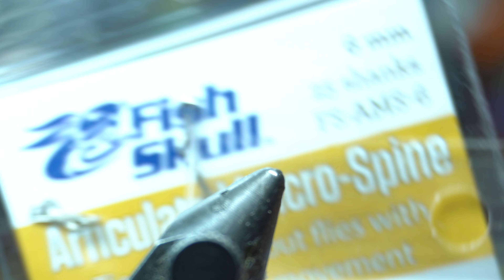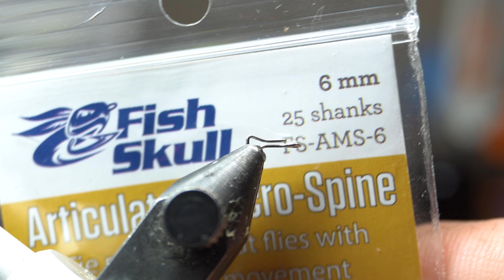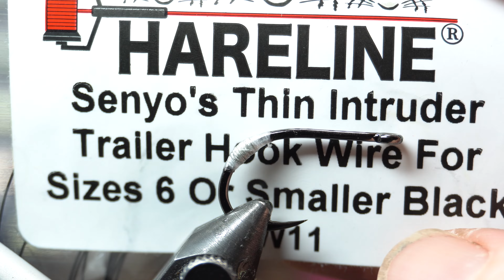Mini Gamechanger in Chartreuse - McFly Angler Fly Tying Session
The Gamechanger was originally created by Blane Chocklett and consists of multiple "spines" to make a moveable tail.  The pattern has soon become a more "style" of flies rather than one specific pattern.  People use feathers to make feathered gamechangers, You can make your own dubbing brush to create one with specific materials, or you can go with Chockletts own game changer chenille that he created to make tying these a little easier.  I went with the latter for this fly, however you are welcome to experiment with different materials to make it your own design.   Whatever material you use, the trick with this fly is making sure that it tapers correctly, so that way the tail moves fluidly in the water.  They work great for just about any species of fish that target small baitfish.  Bass, pike, predatory brown trout, and even some saltwater species like redfish and tarpon.

Not only can you make a very realistic looking baitfish imitation with this style of fly, but you can also make a realistic swimming imitation.  There are times where I will go out and throw everything in my box at bass or other weary fish and will get some followers, but none seem to want to commit.  Then I throw one of these on, and the same bass that followed the other flies all the way up only to change their mind last minute will not hesitate to engulf the game changer.   The combination of the amazing movement, and the great look of this fly usually will entice even the most shy fish.

As you all know, I work closely and they have offered every one of my subscribers a discount.

Materials
Here is a list of the materials I used on this fly.
Hook: Gamakatsu SL12-S 1X short (Size 2)
Thick Thread: semperfly 6/0 Nano Silk 100D (white)
Tail: Whiting Chickabou (Olive)
Body: Chocklett's Gamechanger Chenille (Clear)
Eyes: Fish Skull Living Eyes (Wind)

Tools
Vise: Renzetti Traveler
Bobbin: Stonfo Bobtec
Whip finisher: Dr. Slick brass
UV Light: Ultrafire UV Super Power